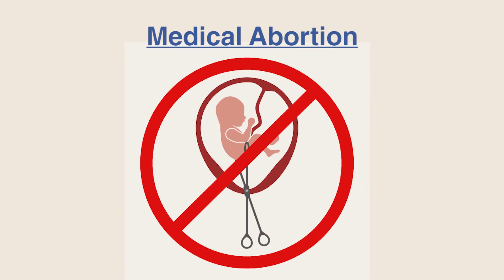Medical Termination of Pregnancy | Medical Abortion Worries | Pristyn Care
Hear our Expert Doctor's advice on Medical Termination of Pregnancy

Medical Termination of Pregnancy (MTP) is the ending or termination of pregnancy.

गर्भ की सुरक्षित मेडिकल टर्मिनेशन के लिए, अभी निःशुल्क अपॉइंटमेंट बुक करें

It is very important for a female to understand the importance of getting an abortion from a licensed service provider. As per a general estimation, approximately 15.6 million abortions happen each year in India, the majority of which are conducted under unsafe guidelines, resulting in the death of 10 women every day and thousands facing serious complications.

Medical termination of pregnancy is the legal procedure carried by a licensed doctor in a licensed clinic or hospital for termination of pregnancy with the consent of the pregnant adult female.

Video Breakout:
00:00 - Introduction
00:20 - Medical Abortion
01:44 - Outroduction